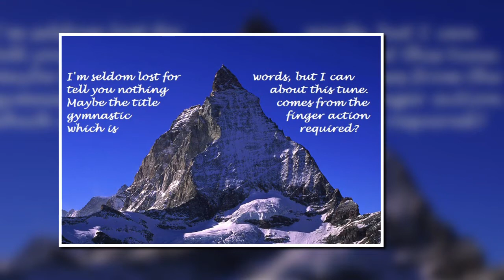Swedish Rhapsody and Swiss Twist: Penny Weedon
The first of these melodies, Swedish Rhapsody by Hugo Alfven, must need no introduction. The second, Swiss Twist, is a mystery to us so if you know it's origins we'd love to hear! or you can subscribe now to hear of new tracks as soon as they are added.